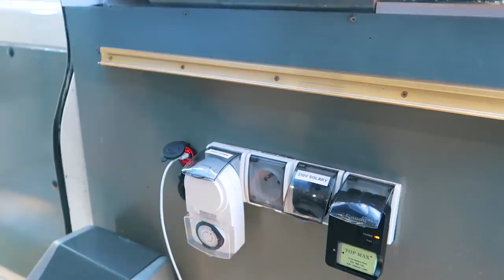*Sprzedali wszystko i mieszkają w vanie* Podróżowanie - Wjazd na chate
Dzisiaj zapraszam was do Kasi i Łukasza z kanału Podrozovanie

Tak jak wcześniej wspomniałem (w materiale ze stycznia), materiały ukazują się selektywnie. Więcej informacji znajdziecie na moim Insta.